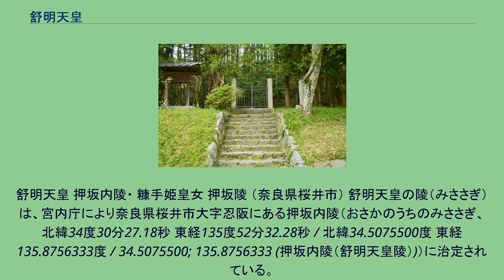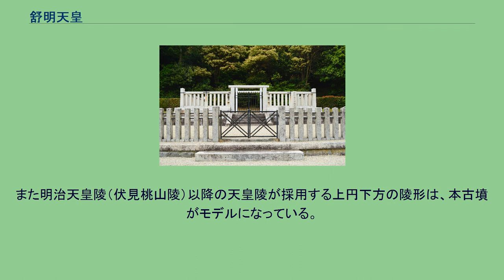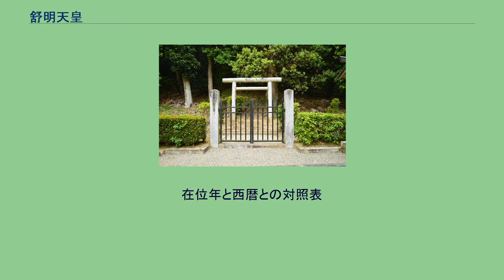舒明天皇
舒明天皇（じょめいてんのう、593年？〈推古天皇元年?〉- 641年11月17日〈舒明天皇13年10月9日〉）は、日本の第34代天皇（在位:629年2月2日〈舒明天皇元年1月4日〉- 641年11月17日〈舒明天皇13年10月9日〉）。
諱は田村（たむら）。
和風諡号は息長足日広額天皇（おきながたらしひひろぬかのすめらみこと）。
漢風諡号の「舒明天皇」は代々の天皇と共に淡海三船によって名付けられたとされる。
先代の推古天皇は、在位36年3月7日（628年4月15日）に崩御した時、継嗣を定めていなかった。
蘇我蝦夷は群臣に諮ってその意見が田村皇子と山背大兄王に分かれていることを知り、田村皇子を立てて天皇にした。
これが舒明天皇である。
これには蝦夷が権勢を振るうための傀儡にしようとしたという説と他の有力豪族との摩擦を避けるために蘇我氏の血を引く山背大兄皇子を回避したという説がある。
また近年では、欽明天皇の嫡男である敏達天皇の直系（田村皇子）と、庶子である用明天皇の直系（山背大兄王）による皇位継承争いであり豪族達も両派に割れたために、蝦夷はその状況に対応した現実的な判断をしただけであるとする見方もある。
ともあれ、舒明天皇の時代、政治の実権は蘇我蝦夷にあった。
在位中、最初の遣唐使を送り、唐からの高表仁の返訪を受けた。
唐には使者の他にも学問僧や学生が渡り、隋の頃に渡った者も含め、高向玄理と僧侶の霊雲、旻、南淵請安が帰国した。
百済と新羅からの使節も訪れた。
『本朝皇胤紹運録』や『一代要記』などでは、49歳で崩御と伝えられている。
古い史料による確認は困難なものの、母である糠手姫皇女（田村の御名は彼女から継承されたものである）が舒明天皇よりも20年以上長く生きて天智天皇3年（664年）に没している事や、皇子である天智天皇らの年齢を考えると、ほぼ正確な年齢（もしくは数年の誤差）ではないかと見られている。
押坂彦人大兄皇子（敏達天皇皇子で、母はその最初の皇后である広姫）の子で、母は糠手姫皇女（敏達天皇皇女で押坂彦人大兄皇子の異母妹）。
『日本書紀』が記す以上の皇子女の他、『一代要記』『帝王編年記』などに布敷皇女（母は法提郎女）・押坂錦間皇女（母は粟田臣鈴子の女 ・香櫛娘）・箭田皇女（母は蘇我蝦夷の女 ・手杯娘）の名を伝えるが、所拠不明である。
※ 史料は、特記のない限り『日本書紀』に拠る。
『万葉集』に御製歌あり。
舒明天皇 押坂内陵・ 糠手姫皇女 押坂陵 （奈良県桜井市） 舒明天皇の陵（みささぎ）は、宮内庁により奈良県桜井市大字忍阪にある押坂内陵（おさかのうちのみささぎ、 北緯34度30分27.18秒 東経135度52分32.28秒 / 北緯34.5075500度 東経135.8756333度 / 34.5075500; 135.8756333 (押坂内陵（舒明天皇陵）)）に治定されている。
宮内庁上の形式は上円下方。
遺跡名は「段ノ塚古墳」で、下方部は一辺約105メートルを測り、上円部の基礎は実際には八角形をなす上八角下方墳とされる。
埋葬について、『日本書紀』では天皇崩御翌年の皇極天皇元年12月13日（643年1月8日）に喪を起こし、皇極天皇元年12月21日に「滑谷岡（なめはざまのおか）」に葬られたうえで、皇極天皇2年9月6日（643年10月23日）に「押坂陵」に改葬されたとする。
『延喜式』諸陵寮（諸陵式）では現在と同じ「押坂内陵」の名称で記載され、大和国城上郡の所在で、兆域は東西9町・南北6町で陵戸3烟を付すとしたうえで、遠陵に分類する。
加えて、陵内には田村皇女（糠手姫皇女）押坂墓、陵域内には大伴皇女押坂内墓、陵域内東南には鏡女王（鏡王女）押坂墓が所在するとする。
その後、陵は所在不明となったが、元禄探陵の際に当時「段ノ塚」と呼ばれていた本古墳が舒明天皇陵に決定された。
幕末の元治元年（1864年）9月には修陵が開始され、慶応元年（1865年）11月に竣工した。
現在は陵内の糠手姫皇女押坂墓、近在の大伴皇女押坂内墓とともに宮内庁の管理下にある（鏡女王押坂墓は治定外）。
また明治天皇陵（伏見桃山陵）以降の天皇陵が採用する上円下方の陵形は、本古墳がモデルになっている。
なお、初葬地とされる「滑谷岡」の所在は明らかでなく、諸説がある。
飛鳥時代中頃の古墳のうちでは、近年発見された小山田古墳（奈良県高市郡明日香村川原、 北緯34度28分2...